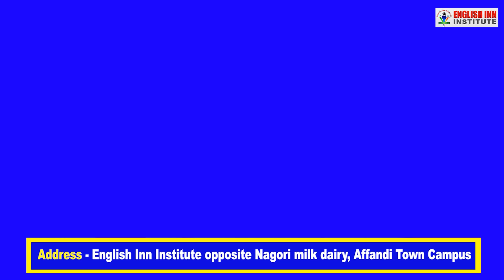ENGLISH IDIOMS FOR YOU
Master English in a Flash|| Fun and Effective Lessons for Fluent Communication!"

Are you tired of struggling with English language skills? Do you want to speak fluently and confidently like a native speaker? If yes, then this video is just for you.

In this video, we have compiled the ultimate guide to mastering the English language. Whether you are a beginner or an advanced learner, our tips and tricks will help you improve your speaking, listening, writing and reading skills in no time.

Our video starts with the basics of English grammar and pronunciation. We explain the common mistakes that learners make and provide simple and easy-to-follow solutions. With our guidance, you will learn how to pronounce English words correctly and use grammar correctly.

Next, we move on to vocabulary building. We teach you how to expand your vocabulary by using synonyms, antonyms, and idioms. We also provide tips on how to remember new words and use them effectively in your daily conversations.

In the next section, we focus on listening skills. We provide you with exercises and activities that will help you improve your listening comprehension and understanding of spoken English. We also teach you how to recognize different accents and dialects so that you can understand and communicate with people from different parts of the world.

The writing section of the video is designed to help you improve your writing skills. We teach you how to write clear and concise sentences, paragraphs, and essays. We also provide tips on how to proofread and edit your work for accuracy and clarity.

Finally, we focus on speaking skills. We provide you with exercises and activities that will help you develop your speaking skills. We teach you how to speak confidently and fluently, using correct grammar and pronunciation. We also provide tips on how to overcome common speaking challenges such as nervousness and lack of confidence.

Overall, this video is a comprehensive guide to mastering the English language. Our tips and tricks are easy to follow and will help you improve your skills quickly. By the end of the video, you will have the confidence and ability to speak English fluently and confidently like a native speaker.

So, what are you waiting for? Watch our video now and start your journey towards mastering the English language. Let's make learning English easy, fun, and rewarding

for more details visit us on facebook
"ENGLISH INN"
"ENGLISH INN 2526"
"ENGLISH INN INSTITUTE"